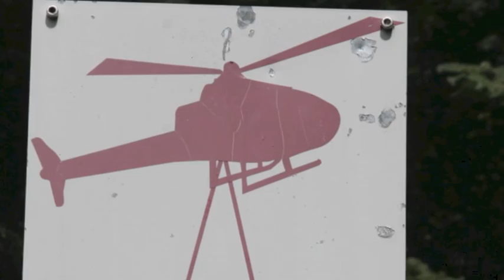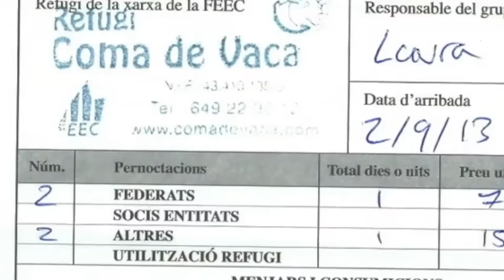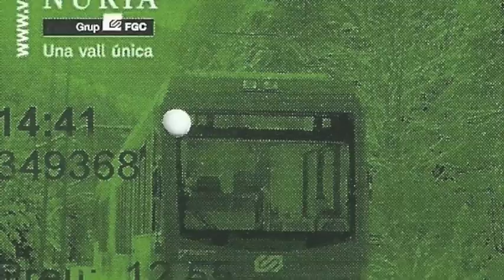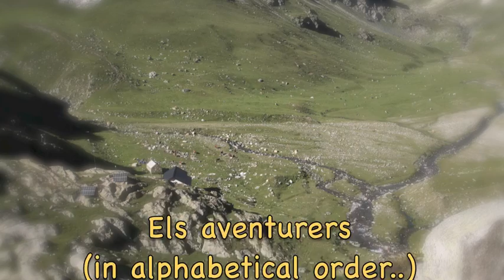2013_09_01 al 04 AVENTURA DE L´ESTIU´13